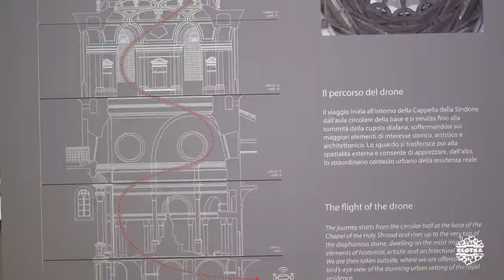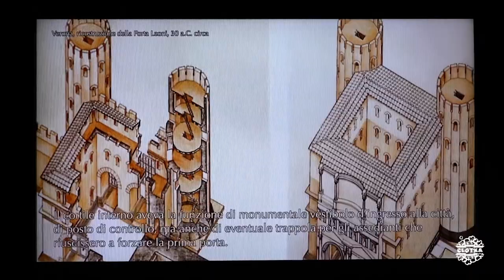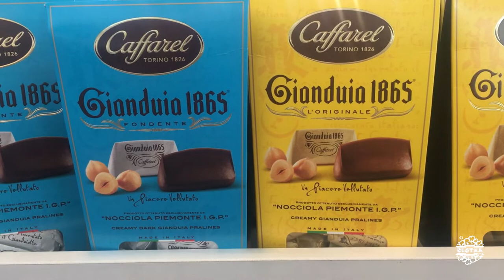CCTTorino #03 | Palazzo Reale, Cappuccini, Gastronomía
1.Palazzo Reale ( )
3. Piazzale Panoramico Monte Dei Cappuccini( )
4.La Mole

2.Pasticceria Corsofiume ( )
3.Caffè Regio ( )

Alojamiento
1.NH Torino Centro ( )

Música
1. ES_Belong (Instrumental Version) - Johan Glossner
2. ES_Fighters (Instrumental Version) - Sture Zetterberg
3. ES_Life's Passing Me By (Instrumental Version) - Daniel Gunnarsson